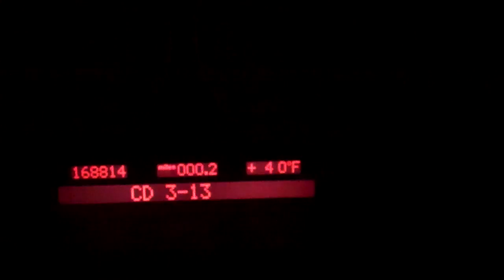Frosty 11/17/12 - Day 706